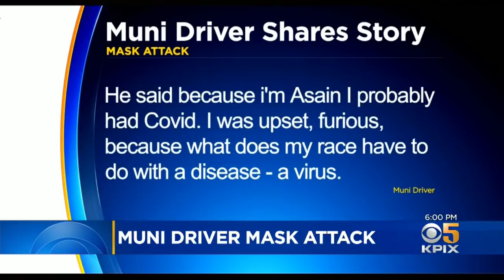Muni Operator Furious After Racial Slurs Accompany Baseball Bat Attack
Emily Turner reports on the Muni driver attacked with a baseball bat speaking about the assault by passenger who refused to wear masks on his bus (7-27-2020)